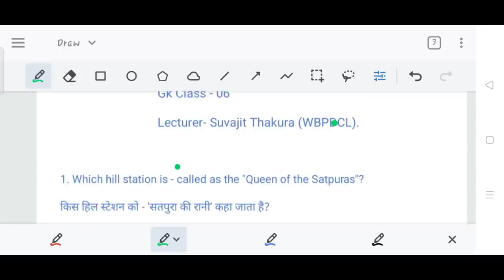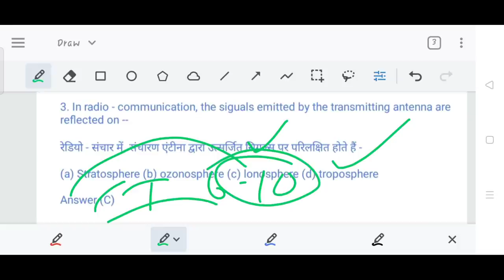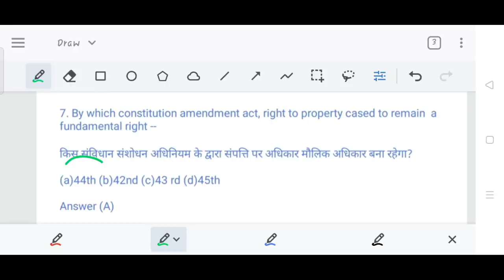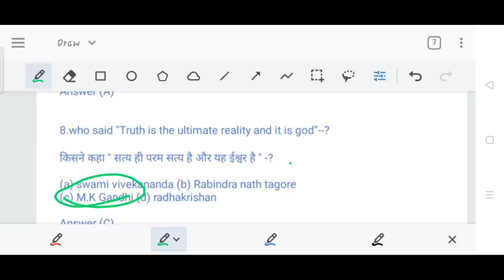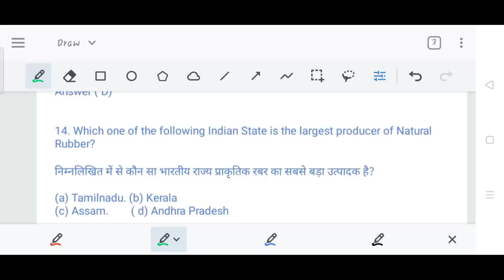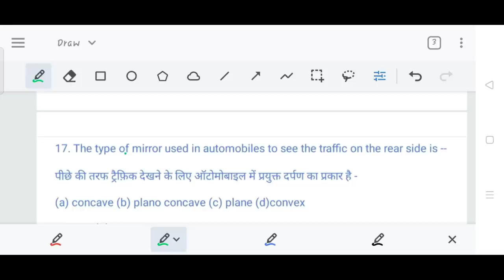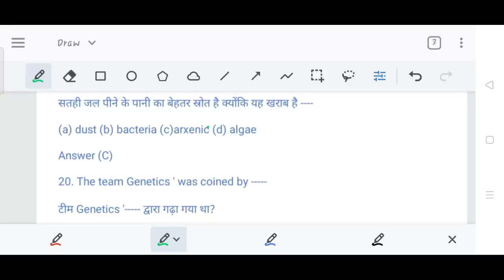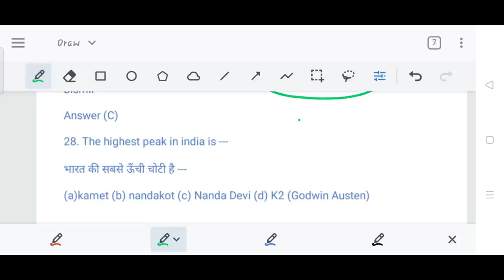Indian Navy Tradesman Top 1000 GK | Indian Navy Tradesman GK Question | Class-6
Indian Navy Tradesman Top 1000 GK || Navy Tradesman GK | Indian Navy Tradesman GK Question | Class-4

Indian Navy Tradesman Mate gk Questions

Navy Tradesman Gk questions

Navy Tradesman Mate gk Questions

Indian Navy Tradesman GK Questions

Indian Navy Tradesman Mate Gk class

Indian Navy Tradesman GK class

Navy Tradesman GK class

Indian Navy Tradesman Top 20 GK

Navy Tradesman top 20 GK

Navy Tradesman special Gk questions

Indian Navy Tradesman special Gk questions

Navy Top 20 GK

Indian Navy top 20 GK

Navy Tradesman Previous Year Question Paper

Navy Tradesman Previous Year Paper 2019

Navy Mate Previous Year Question Paper

Navy Tradesman Mate Previous Year Paper 2019

Indian Navy Tradesman Mate Previous Year Question Paper

Indian Navy Tradesman Mate Previous year paper 2019

Navy Previous Year Question Paper

Navy Previous Year Paper 2019

Navy Tradesman Previous paper